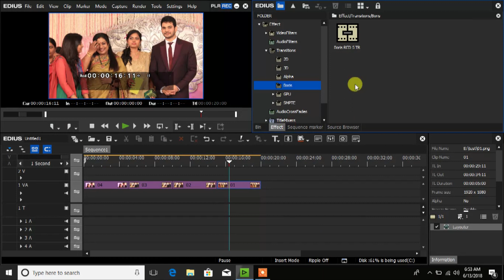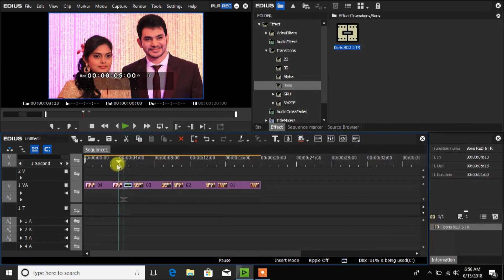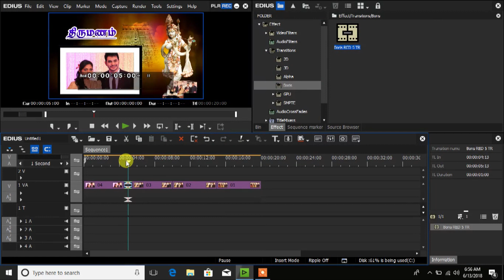Boris FX Free Download for EDIUS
We lunch  New Boris red 3D layer  Base Fx ,all are Hd format,
all are latest fx,easy delivery option, Download and Enjoy.

Its Support
1:- Edius Pro  9 / Edius Pro 8 /Edius Pro 7 / Edius 6 /Edius 5

3:-Sony Vegas 5,6,7,8,9,10,11,12,13,14,15

4:-Avid Composer.

NEED MORE FX

call/whatsapp...

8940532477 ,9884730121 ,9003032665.